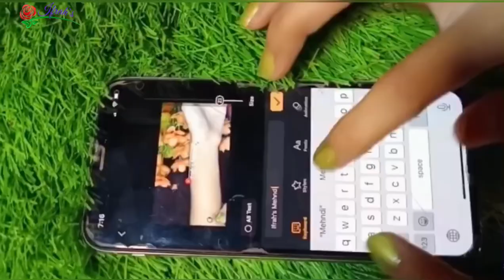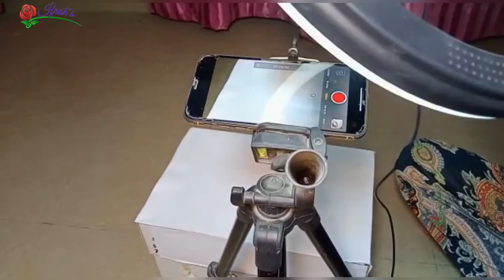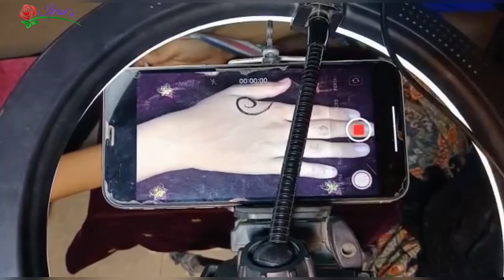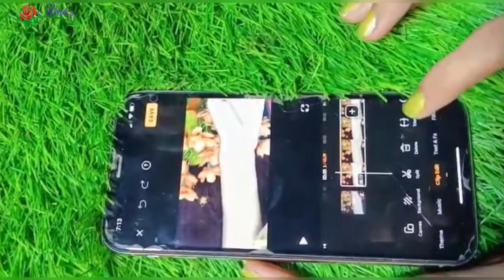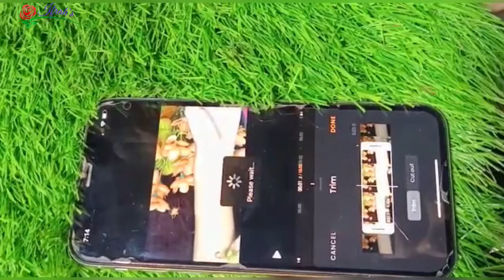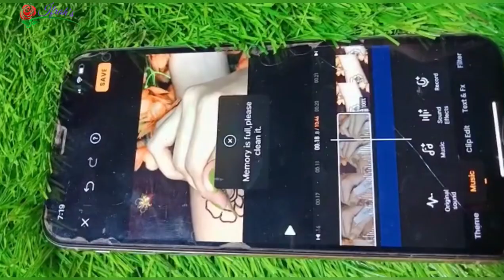Behind the Scenes Ifrah’s Mehndi Design || Pro Editing Ifrah’s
Asslam o alikum friends I am Ifrah Jabbar. Welcome back Mehndi Channel Ifrah’s Mehndi Design. Hope you guys are liking my daily updates of mehndi design for hands and feet